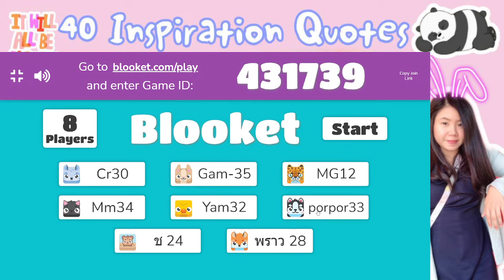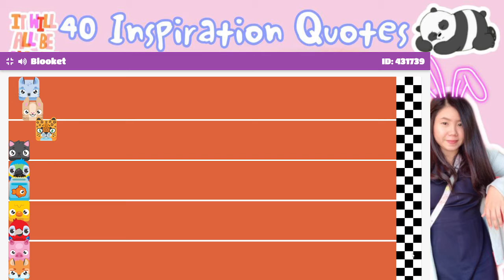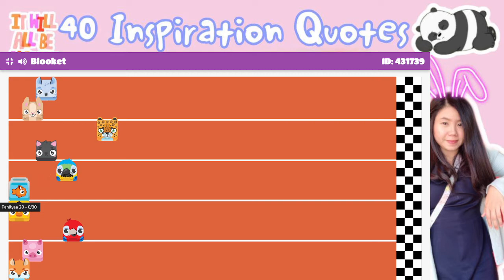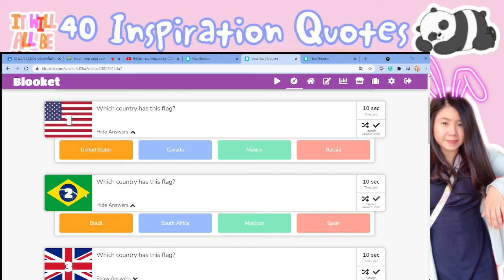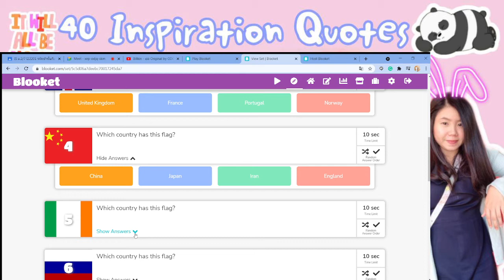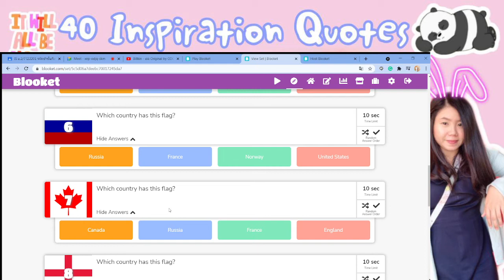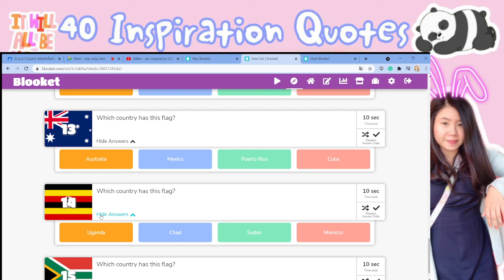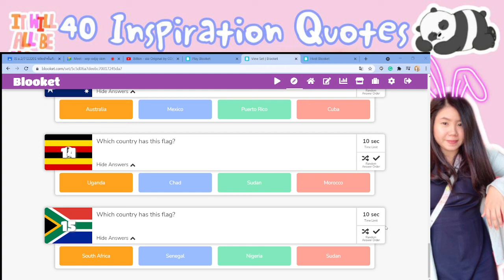Which country has this flag วิชา IS ม.2/7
Which country has this flag วิชา IS ม.2/7 สนุกสนานกันไปจ้าเด็กๆ